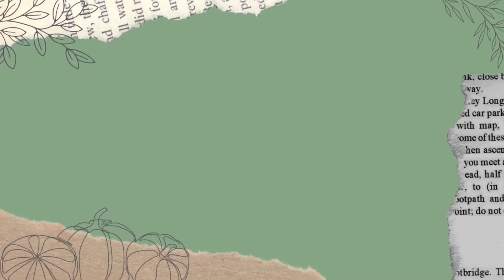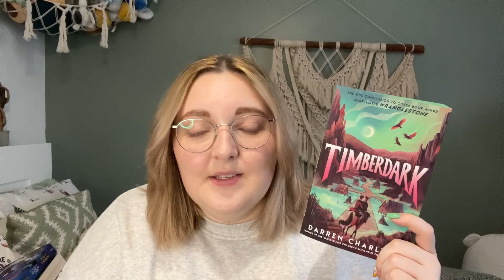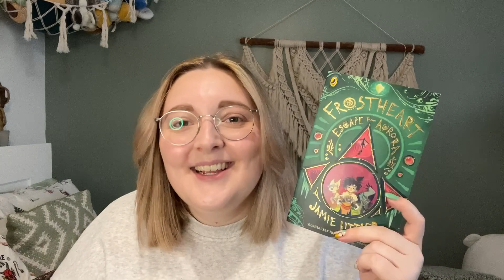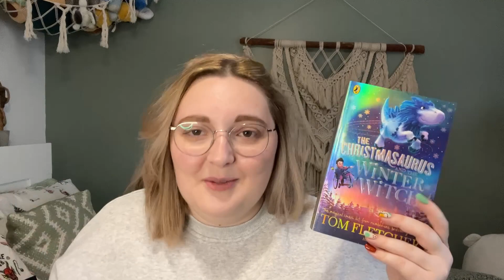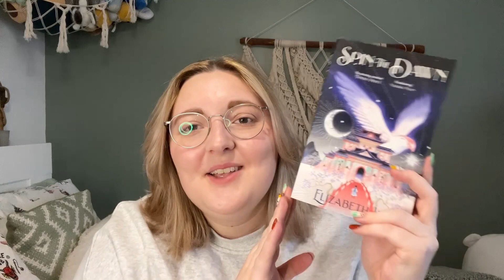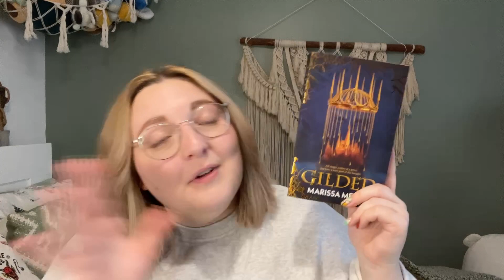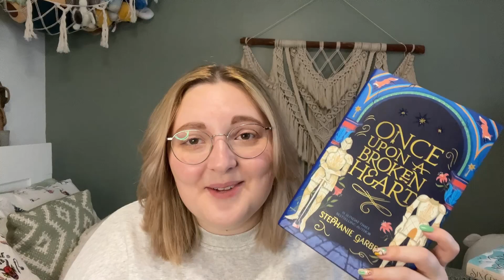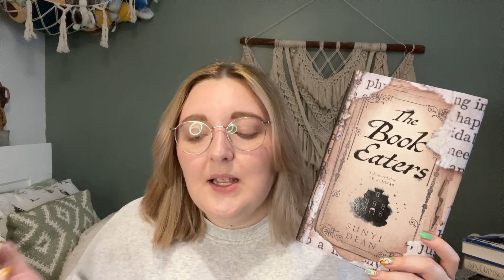what I want to read before the end of the year [CC]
The end of the year is fast approaching, so it's time to have a think about the books I want to read before it's over! Which books are on your end of the year TBR?

Outro: River (Prod. by Lukrembo)